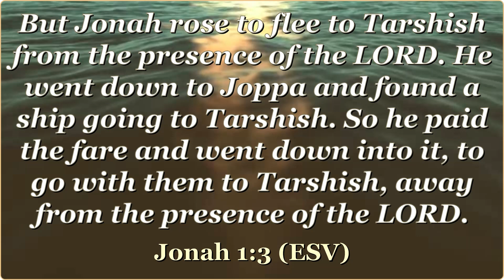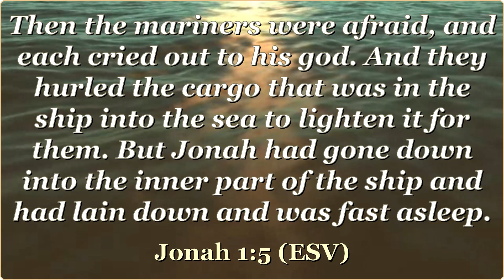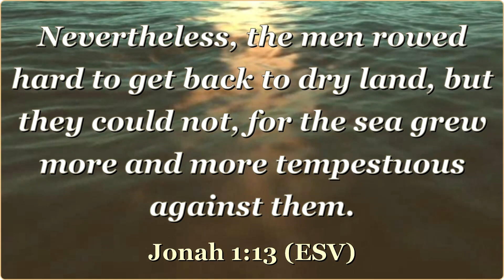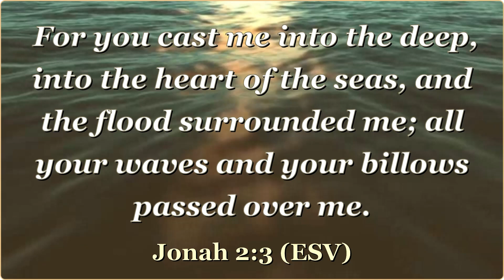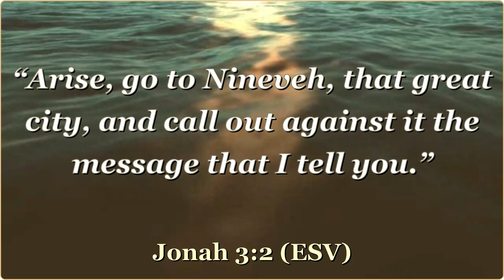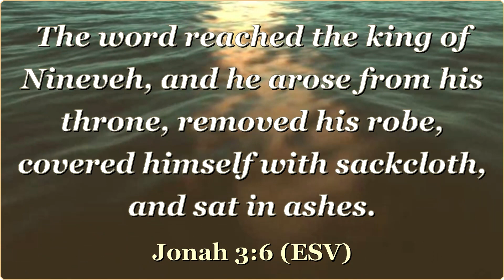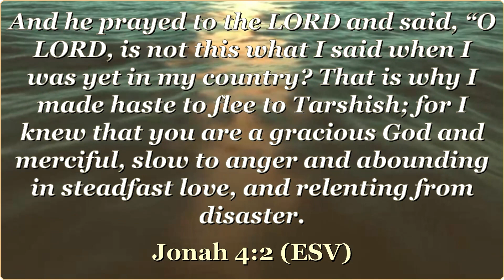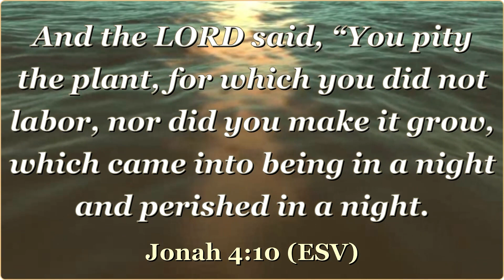Answering the Call | TVCA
Filmed on May the 4th, 2024

Minister Stephen Velie